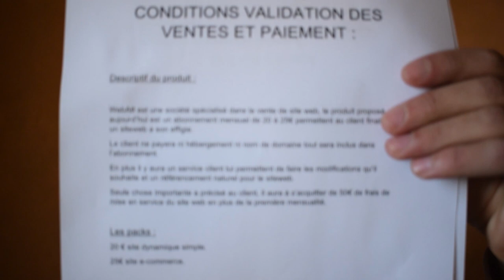Démarrez Votre Centre d'Appels Cette Semaine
Vous voulez monter votre centre d'appels et vous cherchez des clients pour démarrer votre activité? Vous travailler dans un centre d'appels et vous voulez vous mettre à votre compte. Vous ne savez pas par où commencer et surtout comment trouver vos premiers clients. Cette vidéo est faite pour vous !

Pour tous renseignements rendez-vous sur mon site web : yohannfarah.com